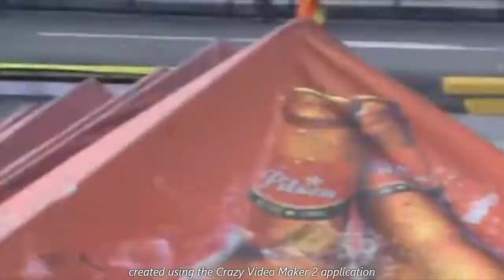Combo of street/temporary kart circuits part 17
# I take no credit for these videos, they are not my uploads, i just share them
# Thankyou to all original content owners